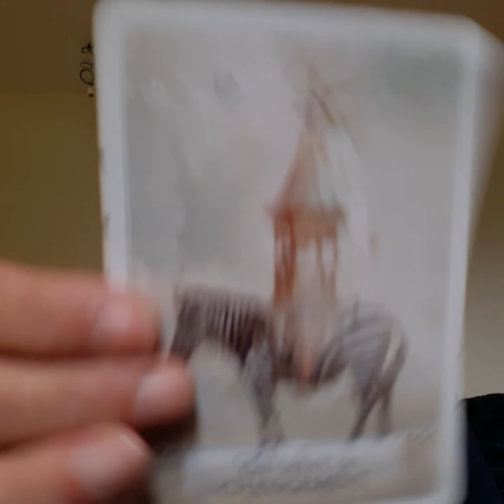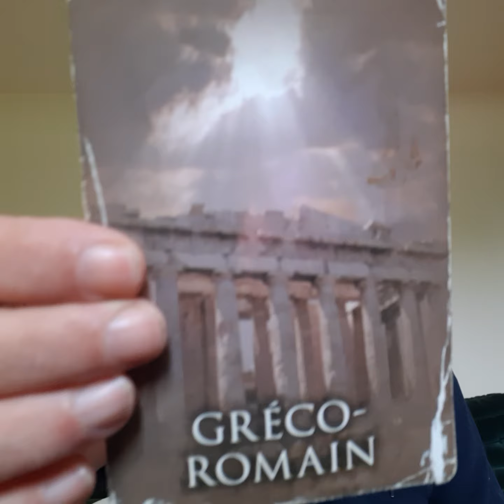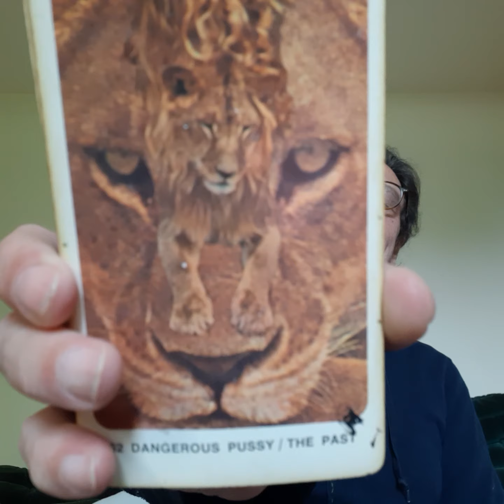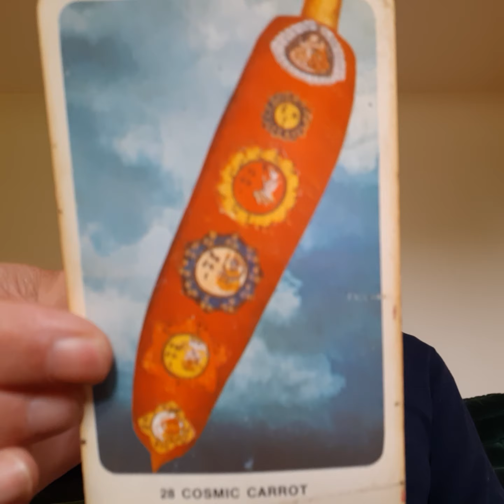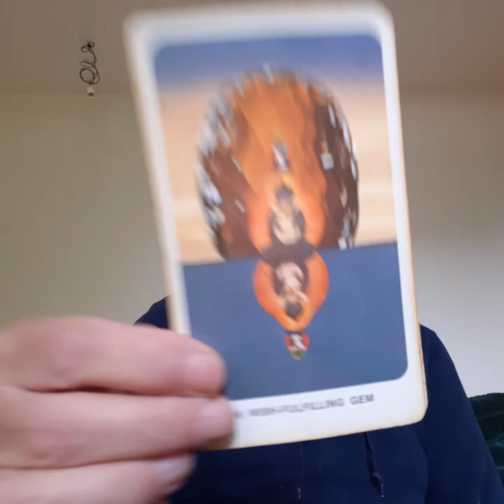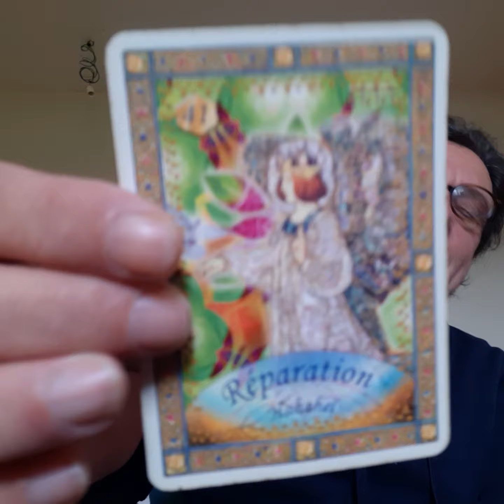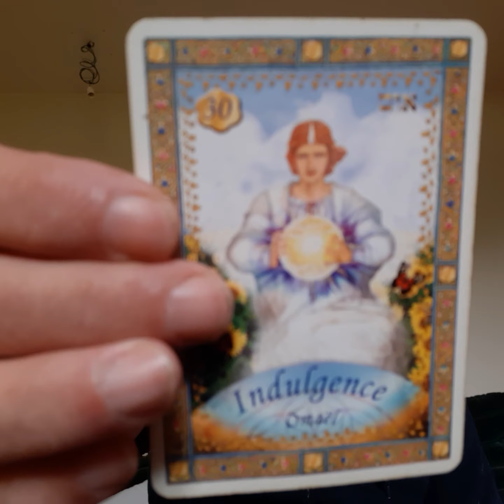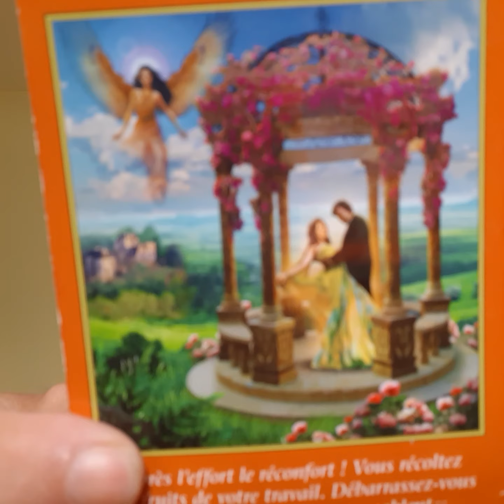The Choice of the Light or the Darkness ~ Oracles and Song ~ Monday, Avril 29, 2024